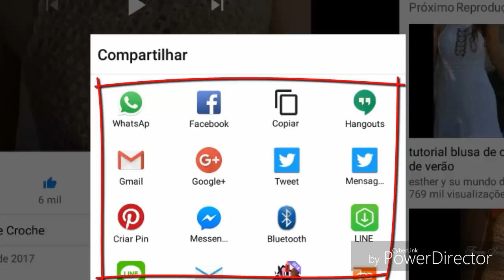LIVRO DE 262 PONTOS EM CROCHE PONTO FANTASIA 172 HD